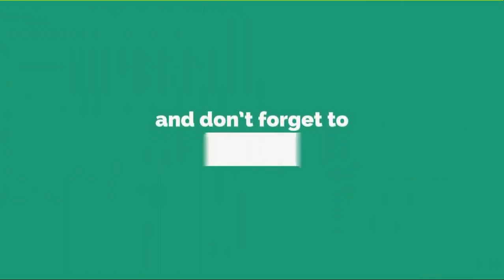07. MERE HO LIYE PHERE KARI VIDA AB MERA JANA BAAKI REH GAYA | KISSA MEERA BAI | KAVI CHANDAN SINGH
कवि श्रेष्ठ चन्दन सिंह जी बीबीपुर वाले की आवाज में पेश है सुपरहिट रागनी मीरा बाई के किस्से से | कवि श्रेष्ठ चन्दन सिंह जी के सुपुत्र राजेश्वर सिंह जी के सहयोग से व प्रशंसको के अति विशेष आग्रह पर आपके सामने पेश कर रहा हूँ | आशा है आपको जरूर पसंद आएगा | अगर आपको पसंद आये तो विडियो को लाइक और शेयर करें | चैनल को सब्सक्राइब करना न भूलें |  |

dharamjeet
rare haryanvi
music mahal
haryanvi collection
master Mahavir Chopra
shahi lakadhara
hari om anand ji
sandeep najafgarh